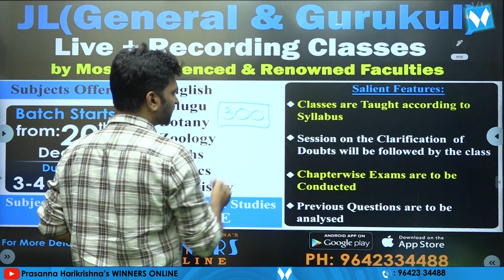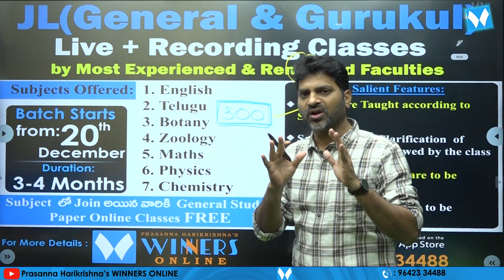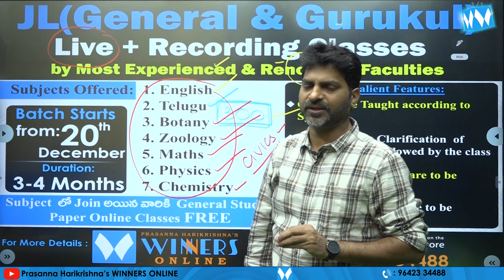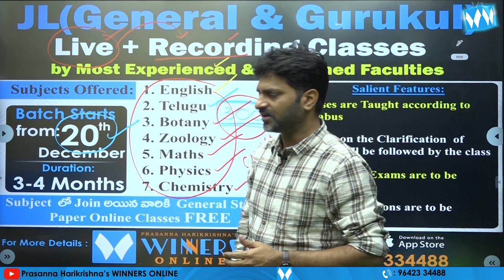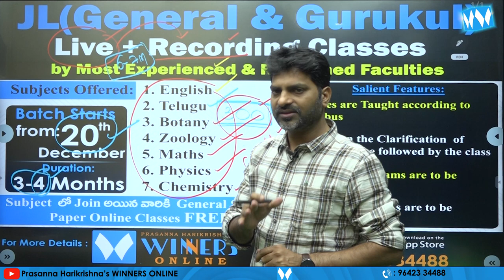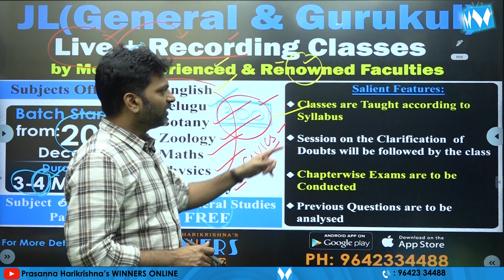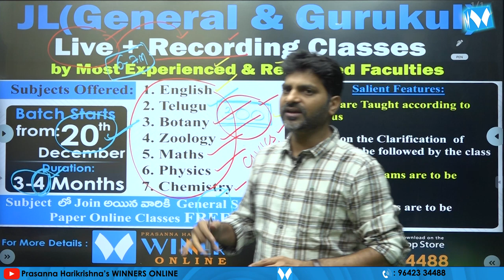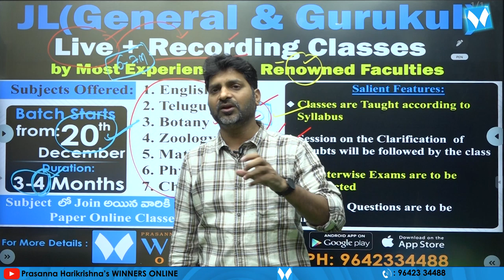JL (General & Gurukul) LIVE + RECORDING CLASSES | WINNERS ONLINE